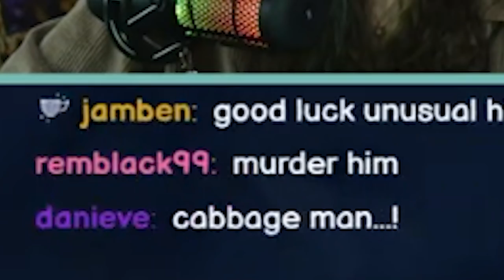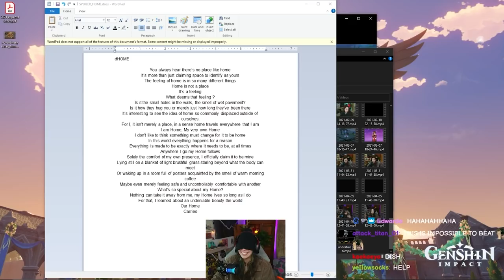Is it possible to defeat Andrius blindfolded?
beidou. my queen...my everything

Genshin Impact Boss Fight